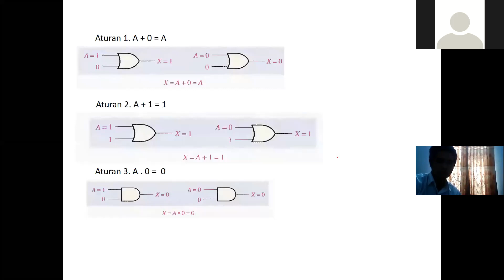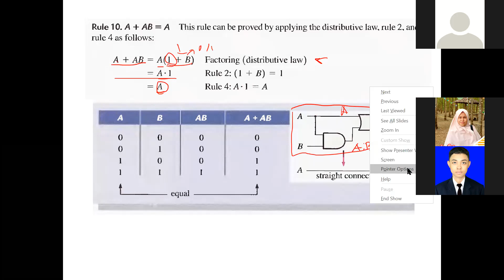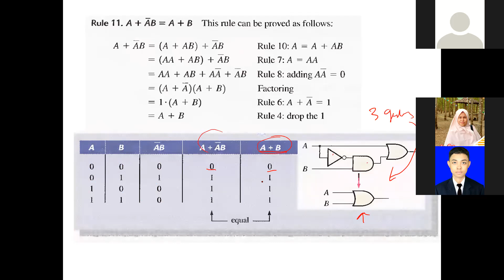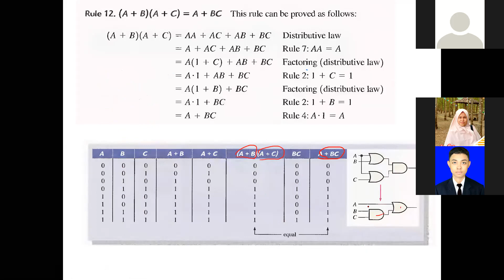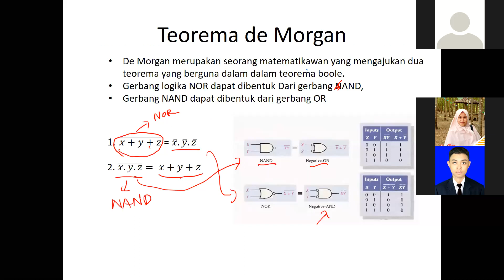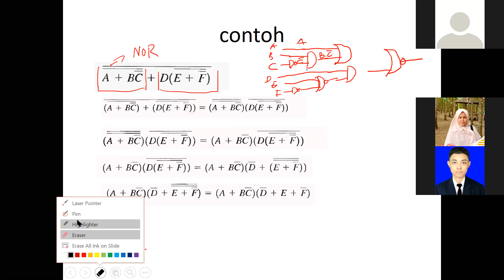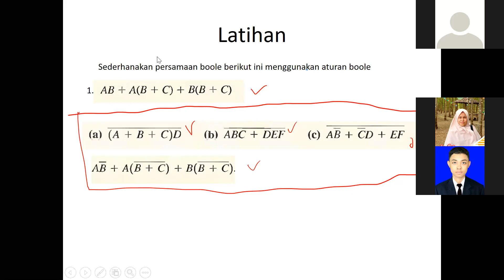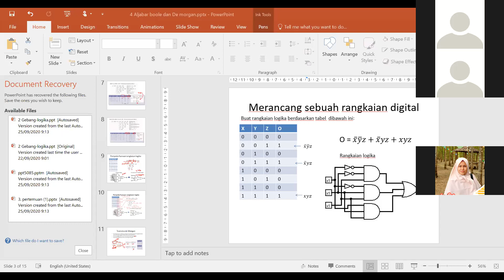Aljabar Boole 2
Aljabar Boole dan Teorema Demorgan